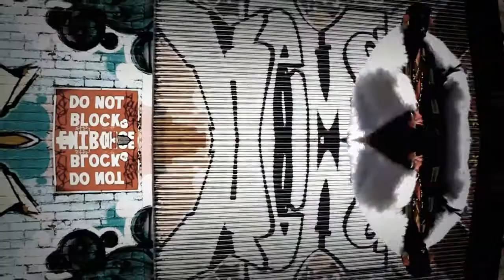Arc Light - Vision von Farben